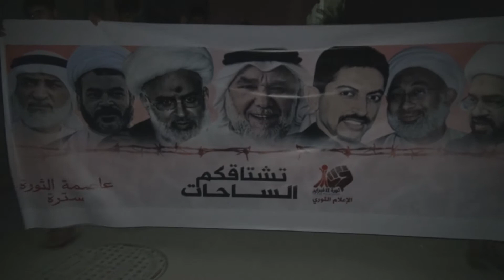المسيرة المشتركة "يا إله الكون يا مولانا فرج اللهم عن اسرانا" واديان والخارجية 4/5/2013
خرجت مساء اليوم السبت (4 مايو/آيار 2013) مسيرة بمنطقة الخارجية في جزيرة سترةعشية اصدار الحكم على 31 شاب من قاطني جزيرة سترة بتهمة "حرق دورية امنية" 18 منهم معتقلون وشارك في المسيرة حشود غفيرة من أهالي واديان والخارجية طالبوا فيها بالإفراج الفوري عن السجناء والمعتقلين السياسيين، وردد المشاركون شعارات تطالب بإسقاط حاكم البحرين حمد بن عيسى آل خليفة.